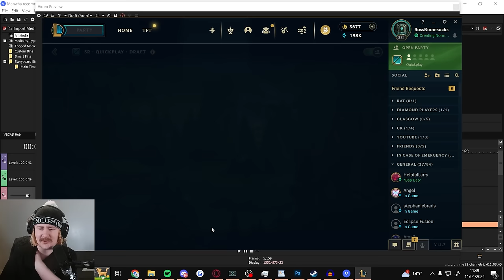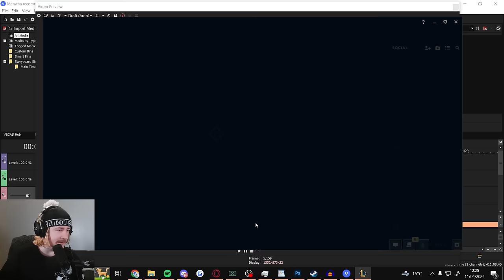I Wanted to Play New Skarner Once..